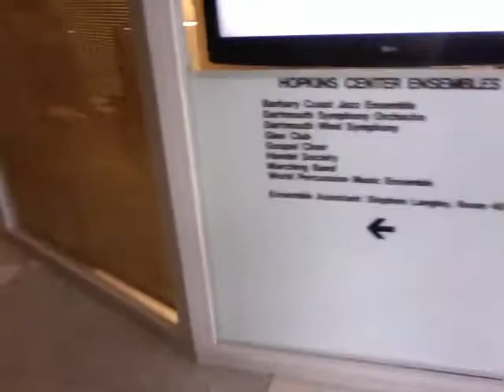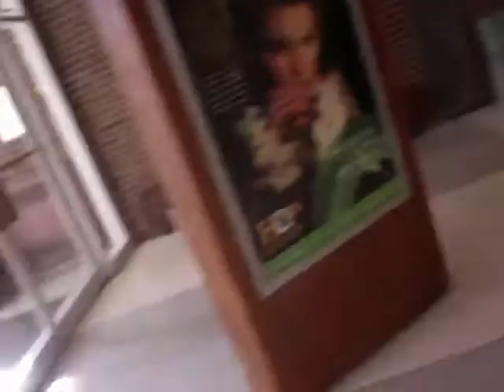Movie Recording 26 Dartmouth students at table & Officer Willy Teddy 14-52-50.mov